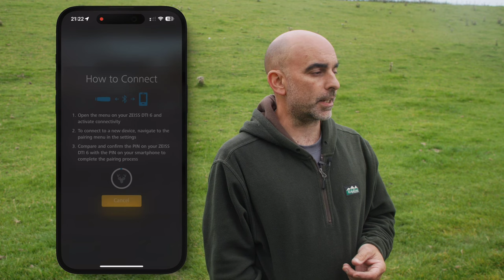Zeiss DTI Review - New 2023 Models!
Join Mark '260RIPS' Ripley as he takes us through the new additions to the Zeiss DTI range of thermal imagers.

Film production - Black Grouse Media